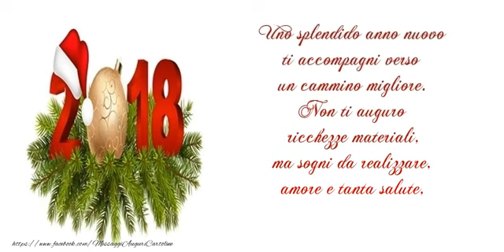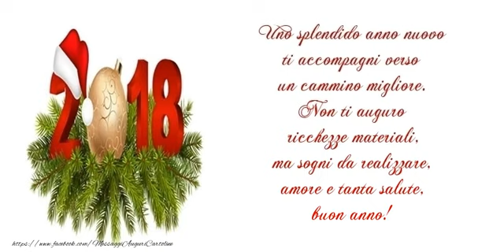Uno splendido anno nuovo!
Uno splendido anno nuovo ti accompagni verso un cammino migliore. Non ti auguro ricchezze materiali, ma sogni da realizzare, amore e tanta salute, buon anno!